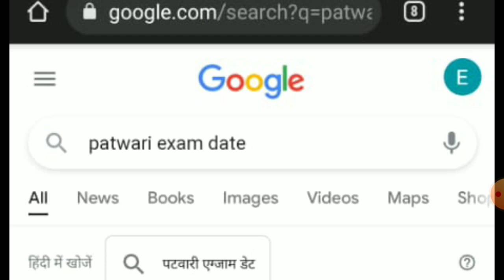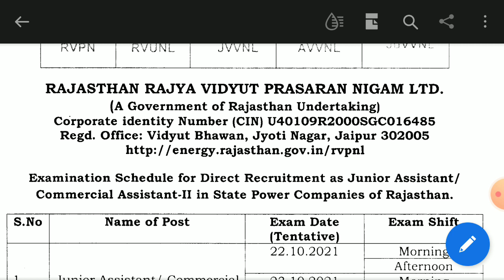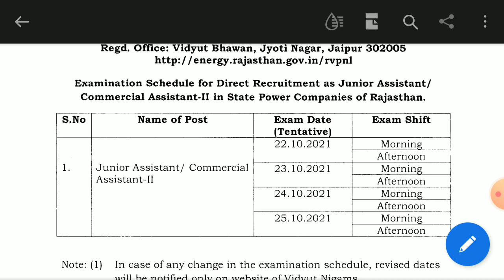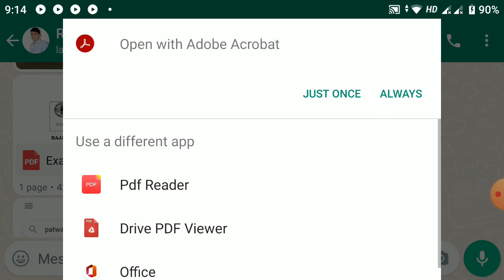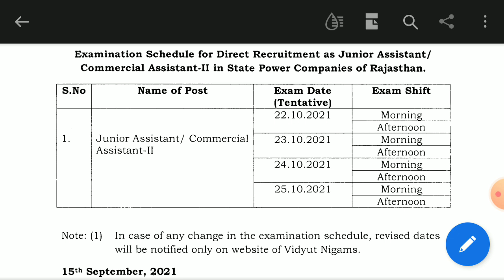Rvunl Exam Date Out/Junior Assistant & Commercial Assistant/Exam Date होगी रद्द/Jen EE Exam Date/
I'm on Instagram as @selectiondesk

jvvnl vacancy
JVVNL vacancy
acf notification
berojgaron ke liye bahut badi vacancy
berojgar
SSC calendar
RRB calendar

jvvnl vacancy
JVVNL vacancy
acf notification
berojgar
SSC calendar
RRB calendar
RSMSSB_JE_NEW_NOTICE_OUT
ExamCancel

sSC_JE_PAPER_ANALYSIS

ssc

Jen_Recuritment_Rajasthan

ssc
Jen_Recuritment_Rajasthan